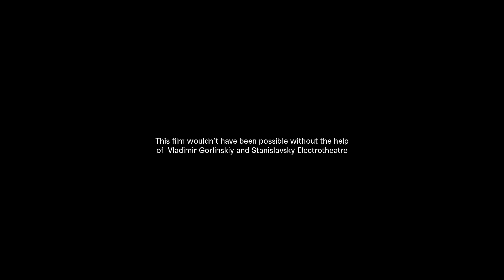KYMATIC A Rainbow in Curved Air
Building upon the 1969 original, the Moscow instrumental ensemble KYMATIC performs a unique version of Terry Riley’s “A Rainbow in Curved Air.”

Ensemble:
Anton Izgagin - bass guitar
Alexei Chichilin - guitar
Alina Petrova - erchu
Dmitry Remezov - synthesizer
Sergei Khramtcevich - saxophone
Michael Buzin - vermona formation
Yuriy Posypanov - percussion

Camera: Sasha Kulak, Dmitriy Suvorov, Zarina Kodzaeva, Slava Smirnyagin, Polina Rukovichkina, Anton Petrov, Yaroslav Golovkin, Yana Krylova
Sound engineer: Sergey Podluzhnyi
Producers: Yana Krylova, Furqat Palvan-Zade
Edit & Color: Danila Gulin
Sound: Ivan Merkulov
Stylist: Lera Aguzarova
Style assistant: Nikita Kapitsa
Hair and make-up: Ekaterina Gorelova

Clothing provided by Prada and Louis Vuitton.

This film wouldn’t have been possible without the help of Vladimir Gorlinskiy and Stanislavsky Electrotheatre